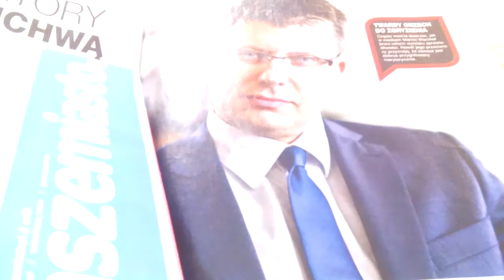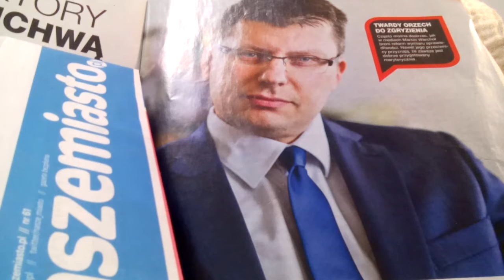W WA-WIE/PONOĆ JAK NA Z. MA BYĆ/ALE OPORY SĄ OGROMNE POŚRÓD DEWOCTWA STARYCH KRYŚ ZELEWSKIEGO!!